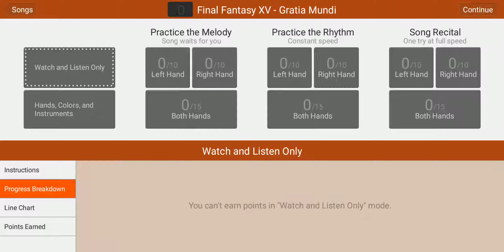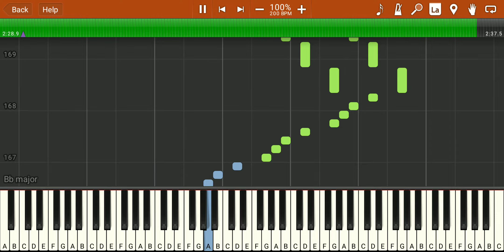Gratia Mundi-Synthesia Piano Tutorial//Final Fantasy XV